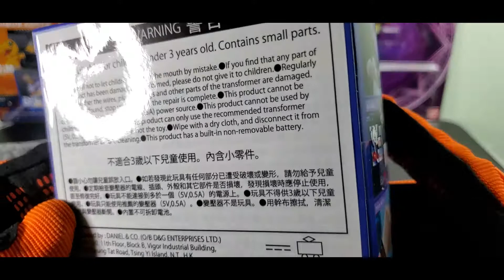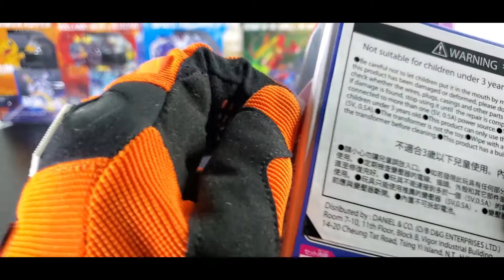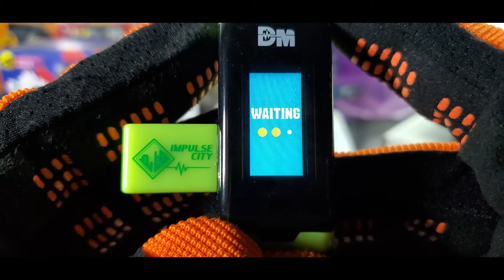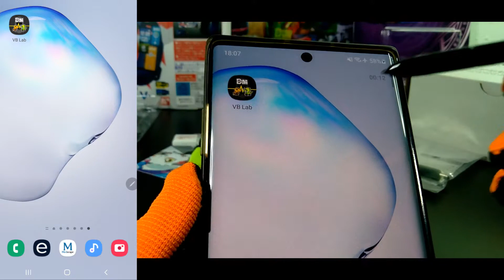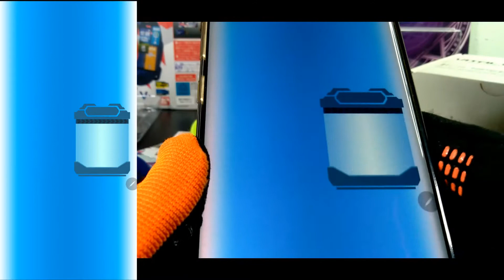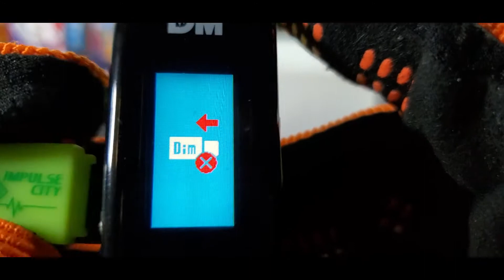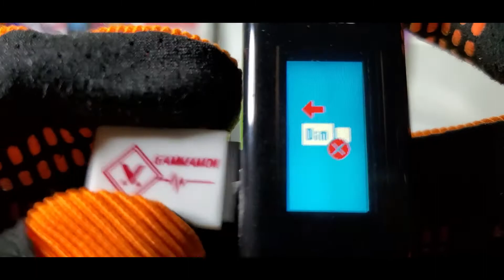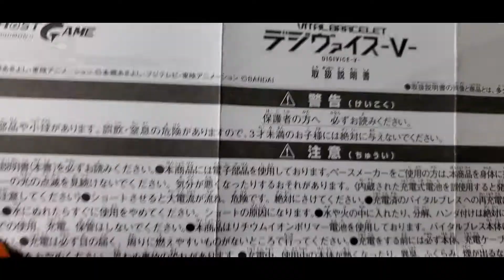Digimon [Digivice] Vital Bracelet Ep.04 Digivice - V ถึงเครื่องจะใหม่ แต่ใช้ Dim เดิมได้นะครับ